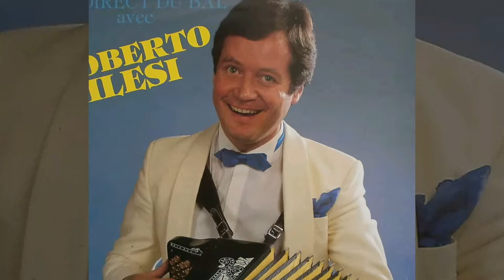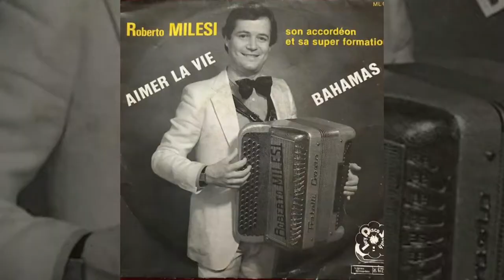Margency Valse . ROBERTO MILESI